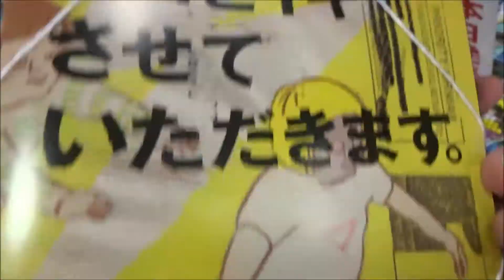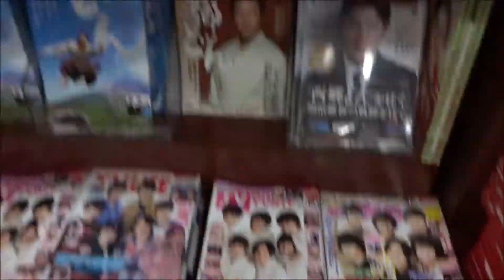漫画アクション No 18 2018年9/18号 彩川ひなの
【ニイタニ】
500万回再生達成
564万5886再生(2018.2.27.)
3年間で動画1万本
Hiroshima Prefecture
Itsukushima Shrine
 毎日投稿
広島youtuber
次世代 youtuber
１日10万回再生
１００万回以上再生されている動画、チャンネル